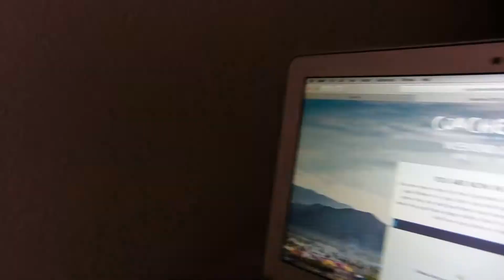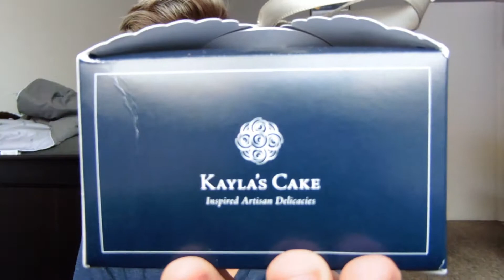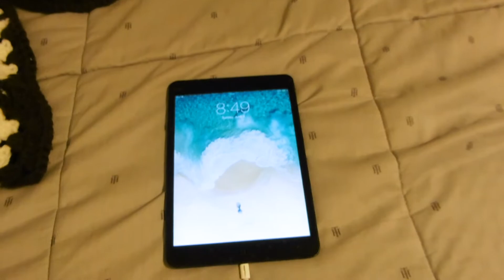Packing fot my Trip! | Jessie's Vlog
HI I’m Jessie ! 😄